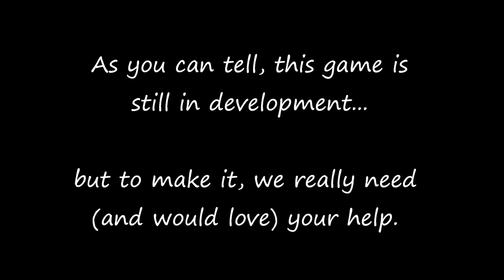Fa'elisa : Savai Of The Ojibanai!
So, this is a game currently being developed by a small team (of 2). It is inspired by various great titles of the rpg and hack-n-slash genres. In order to complete this, we are trying to raise funds through kickstarter, and we're utilizing youtube for advertising (so we can form a larger and more diverse team, too). So, if you like what you see, just know that there's a lot more to come. So, check us out, and we hope you contribute. Thanks.